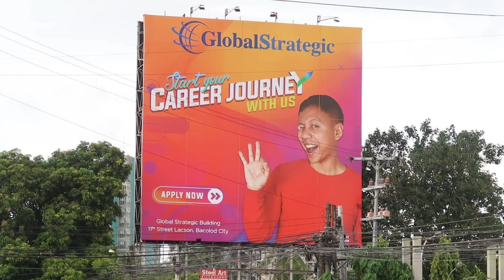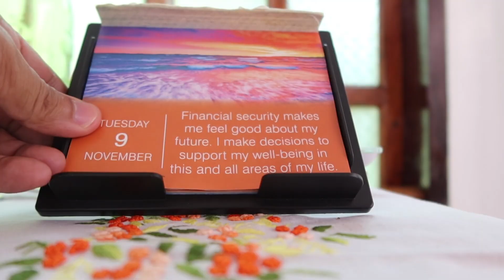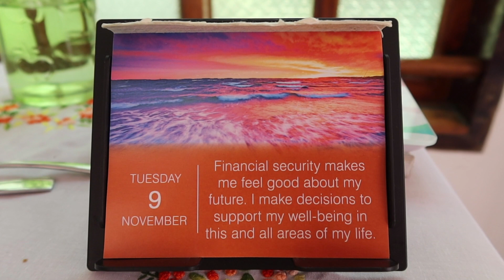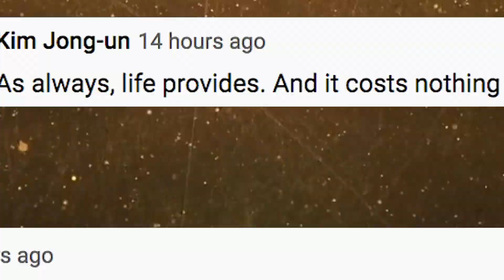The Truth... I'm Being Used! - Nov. 9, 2021 | Vlog #1382